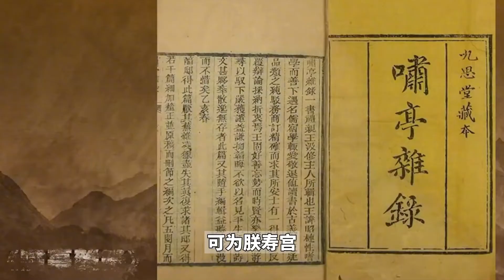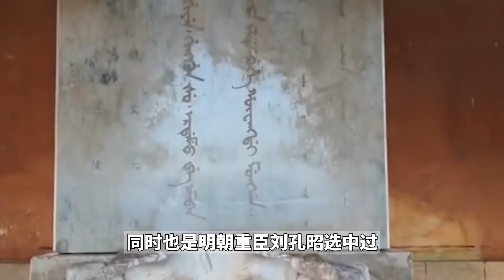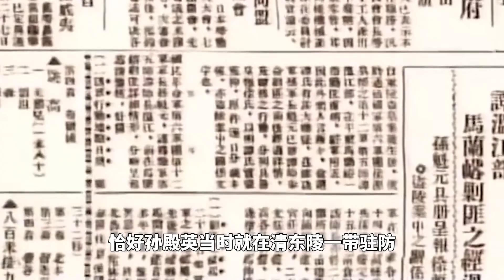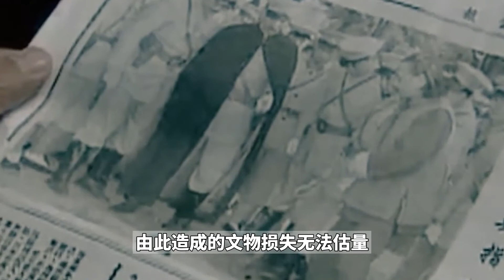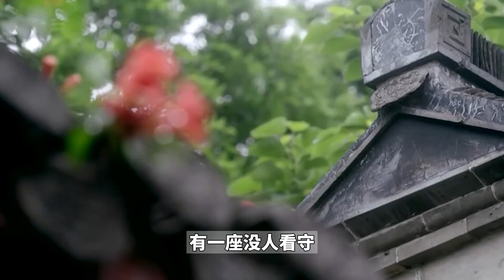为什么明朝帝陵保存较好，清朝帝陵却有半数被盗？真相很现实！【涛涛说史】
大家好，这里是涛涛说史